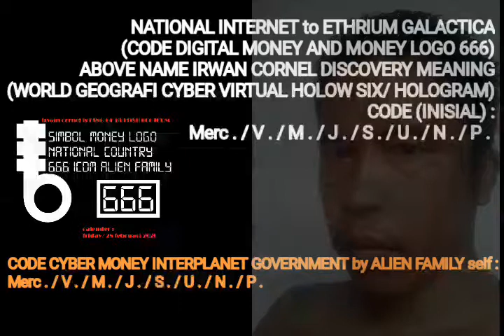ALIEN IRWAN CORNEL 666 (NATIONAL ALIEN REINCARNATION HUMAN)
APPOINMENT PROJECT ALIEN FAMILY OWNERSHIP.